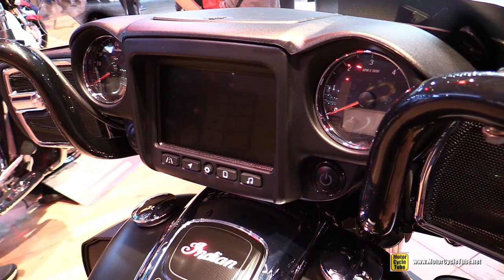2020 Indian Roadmaster Dark Horse - Walkaround - 2019 EICMA Milan